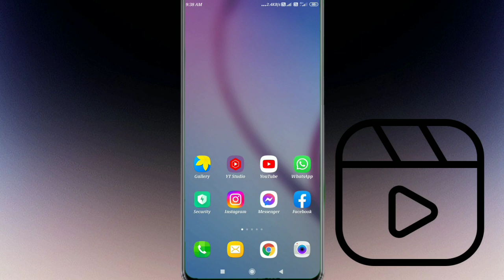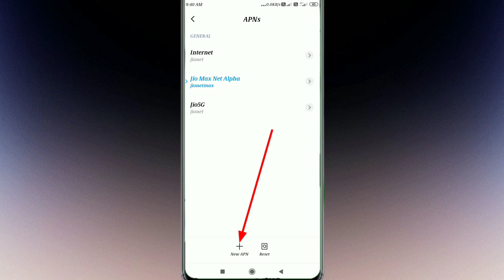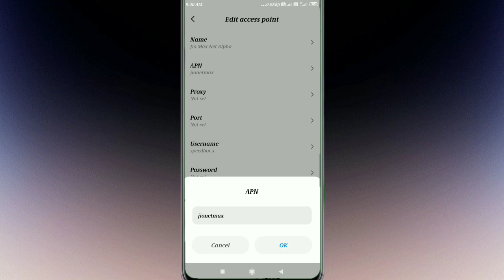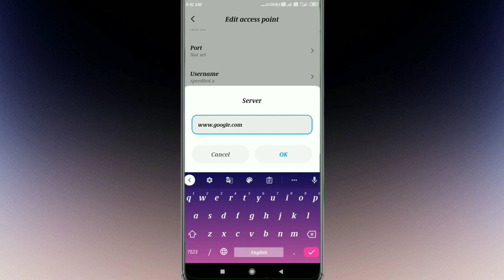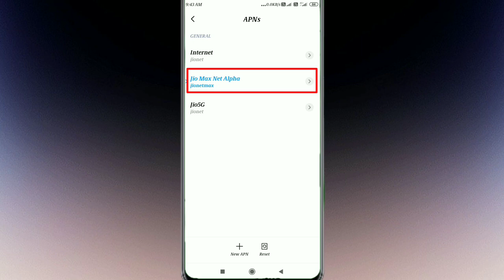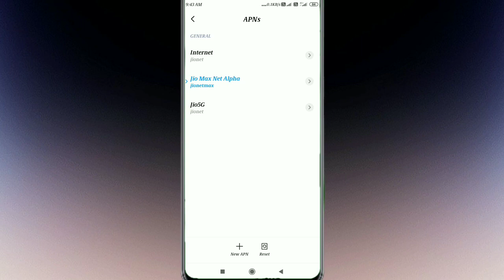jio internet problem solution 100 % network fix / 4G to 5G internet speed